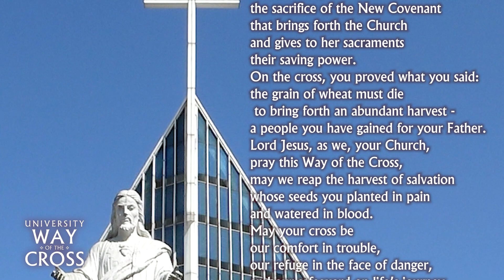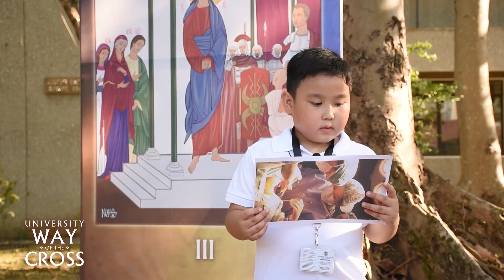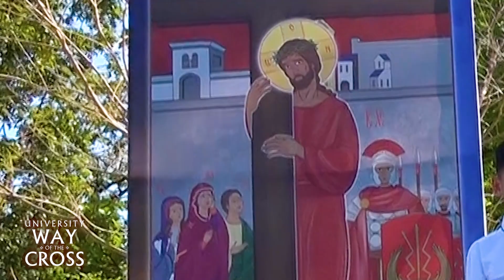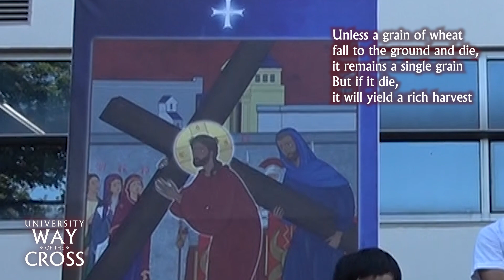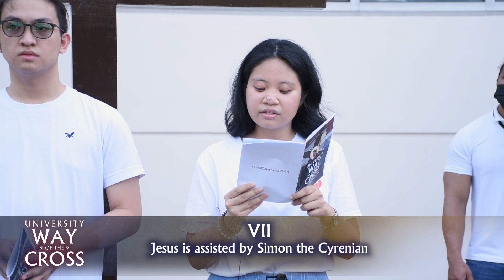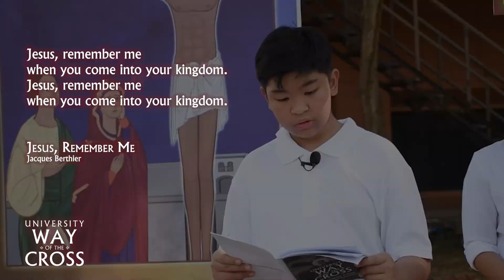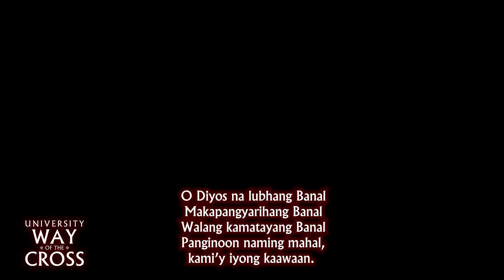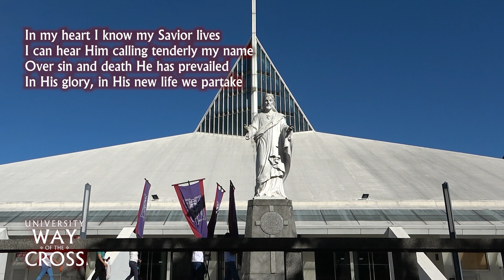University Way of the Cross 2023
First premiered at 5:00 PM of Friday, 31 March 2023, this tradition is part of our communal observation of the Lenten season.

Let us come together as one community in quiet prayer and reflection of the passion and resurrection of our Lord Jesus Christ and what this means to our lives.

We extend our deepest gratitude to the Ateneo Grade School for sponsoring this year’s University Way of the Cross.